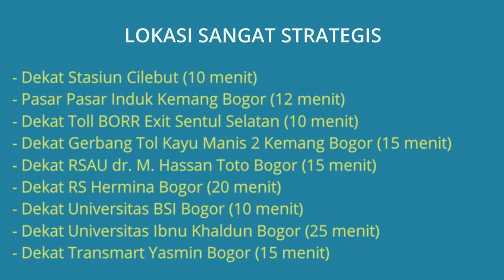Rumah Dijual Murah BU Dekat Stasiun Cilebut, Tol BORR, RSAU dr. M. Hassan Toto, Transmart Yasmin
Rumah Dijual Murah BU di Perumahan Citra Kencana Cilebut Cilebut Bogor Dekat Stasiun Cilebut, Pasar Pasar Induk Kemang Bogor, Dekat Toll BORR, Dekat RSAU dr. M. Hassan Toto, Dekat RS Hermina Bogor, Dekat Universitas BSI Bogor,  Dekat Transmart Yasmin Bogor, Dekat Lotte Grosir Bogor, Dekat Mall CCM Cibinong City Mall, Dekat AEON Mall Sentul City.

Alamat Lokasi Rumah: Perumahan Citra Kencana Cilebut, Kel. Kencana, Kec. Tanah Sereal, Kota Bogor. Lokasi Rumah sangat strategis dekat kemana2, Lingkungan perumahan asri tenang aman nyaman dan bebas banjir.

Harga Jual Rp.285.000.000 (Cash Only) Jika berminat silahkan hubungi pemilik rumah Yenisa Telp/WA: 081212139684

Keterangan:
- Pembelian Cash Only
- Rumah sudah ada penambahan pagar keliling dan bagian belakang sudah ditembok keliling
- Free mesin air
- Dijual karena BU
- Air bening lokasi nyaman dan asri

Lokasi Rumah Sangat Strategis:
- Dekat Stasiun Cilebut (10 menit)
- Pasar Pasar Induk Kemang Bogor (12 menit)
- Dekat Toll BORR Exit Sentul Selatan (10 menit)
- Dekat Gerbang Tol Kayu Manis 2 Kemang Bogor (15 menit)
- Dekat RSAU dr. M. Hassan Toto Bogor (15 menit)
- Dekat RS Hermina Bogor (20 menit)
- Dekat Universitas BSI Bogor (10 menit)
- Dekat Universitas Ibnu Khaldun Bogor (25 menit)
- Dekat Transmart Yasmin Bogor (15 menit)
- Dekat Lotte Grosir Bogor (15 menit)
- Dekat Toserba Yogya Jalan Baru Bogor (20 menit)
- Dekat Mall CCM Cibinong City Mall (30 menit)
- Dekat AEON Mall Sentul City Bogor (30 menit)
- Dekat IKEA Sentul City Bogor (30 menit)

Spesifikasi Rumah:
- Harga Rumah: Rp.285.000.000 (Cash Only)
- Sertifikat Rumah: SHGB
- Luas Bangunan: 36 m2
- Luas Tanah: 72 m2
- Kamar Tidur: 2 kamar
- Kamar Mandi: 1
- Carport Mobil: 1
- Sumber Air: Semi Jetpump
- Daya Listrik: 1.300 Watt
- Jumlah Lantai: 1 Lantai
- Alamat Lokasi Rumah: Perumahan Citra Kencana Cilebut, Kel. Kencana, Kec. Tanah Sereal, Kota Bogor 16167